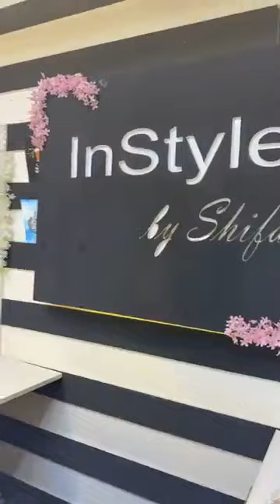৮৫০ টাকায় আবায়া 😱🫵🏻😱InStylebyShifa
৮৫০ টাকায় আবায়া 😱🫵🏻😱InStylebyShifa

Dhanmondi outlet
Shop no 1029
(1st floor)
Shop 0027
(Ground floor)
Shimanto shomver shopping complex
(Previous name BDR rifels square)
Dhanmondi 2 no
Cumilla outlet
Shop no F04
(1st floor)
Planet SR
Opposite of cumilla zilla school
Kandirpar,Cumilla
Chittagong outlet
Shop no G23
(Ground Floor)
Afmi plaza
Nasirabad, ctg
Metro shopping mall
Shop 209
2nd floor
Dhanmondi 32